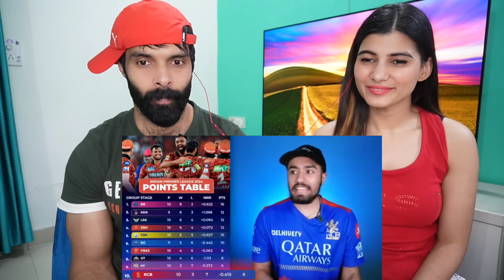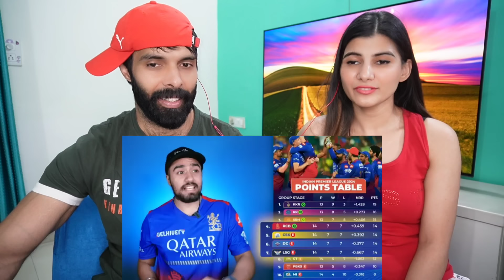OMG! RCB QUALIFIED for Playoffs 🥹 - KOHLI reaction🔥 | CSK Eliminated 💔 | RCB vs CSK